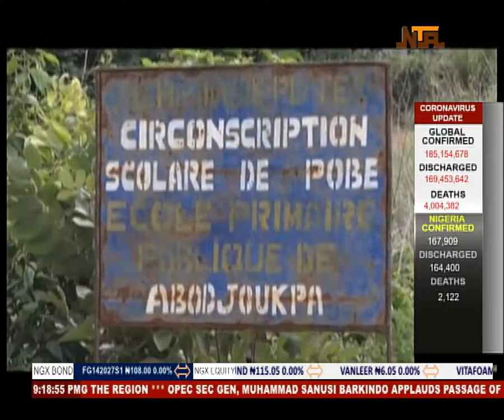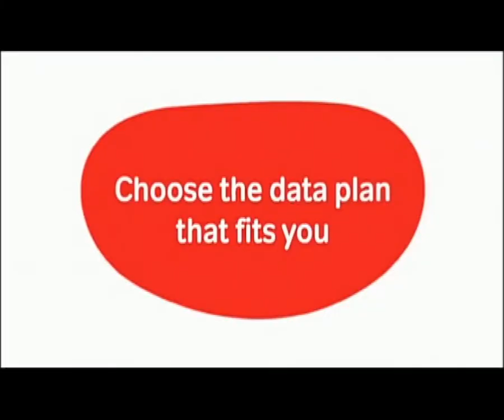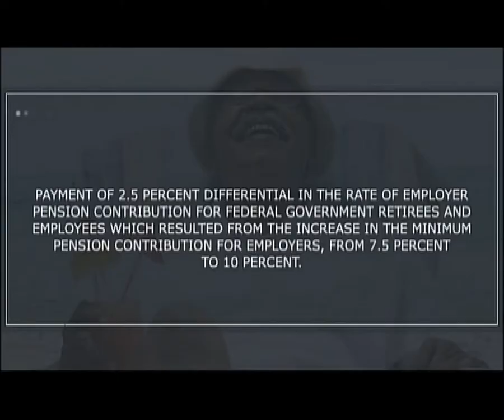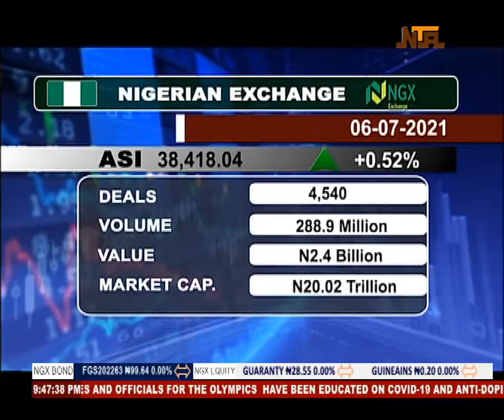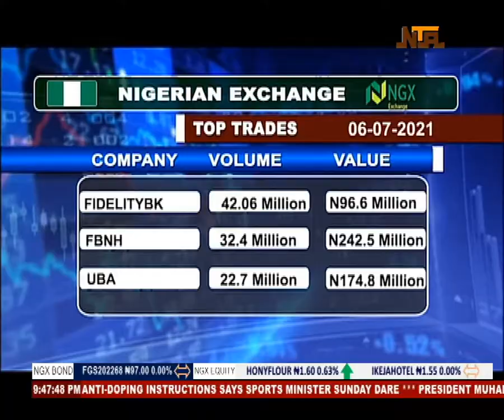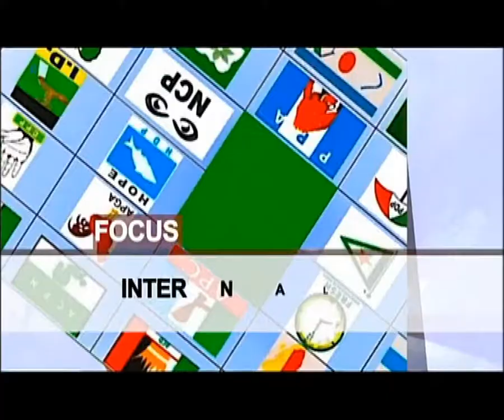NTA News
Abuja, Nigeria